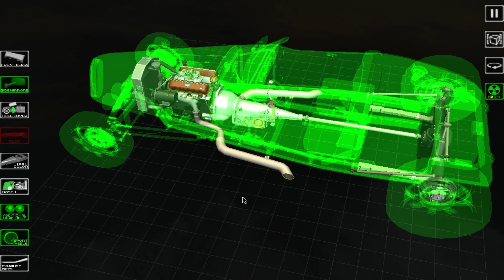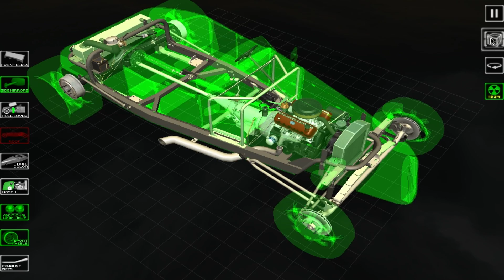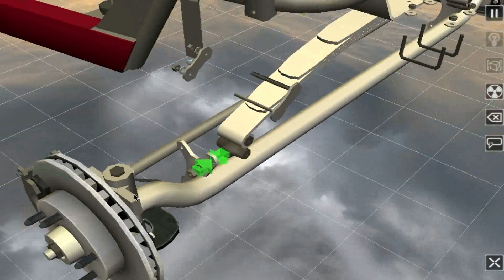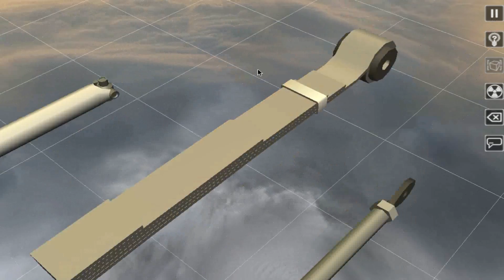{Необычные Игры}Car Disassembly 3D-Разбери и Собери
Обзор игры которая предоставит вам уникальную возможность разобрать автомобиль на запчасти от дверей и сидений до внутренностей двигателя.